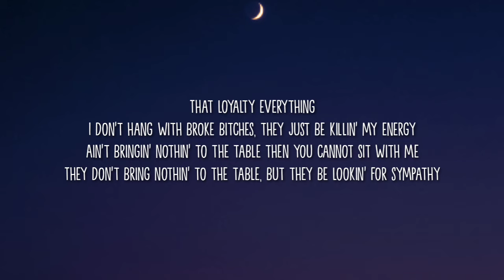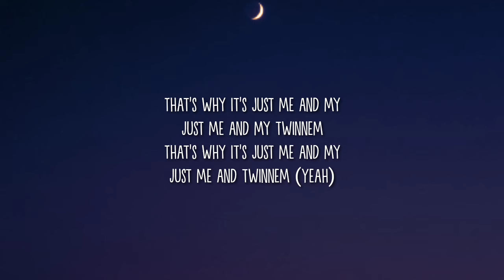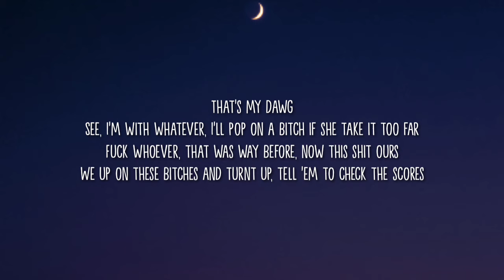Coi Leray - TWINNEM (Lyrics) | Yeah, that's my twinnemGo best friend